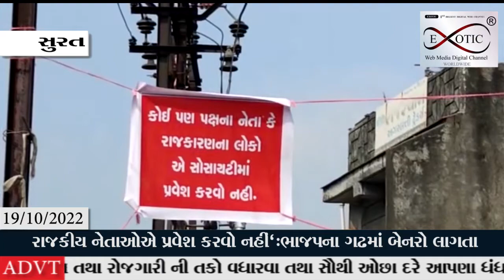ભાજપના ગઢમાં બેનરો લાગતા રાજકારણ ગરમાયું, કામોની ઉપેક્ષાને લઈને બેનરો લગાડી લોકોની નારાજગી વ્યક્ત